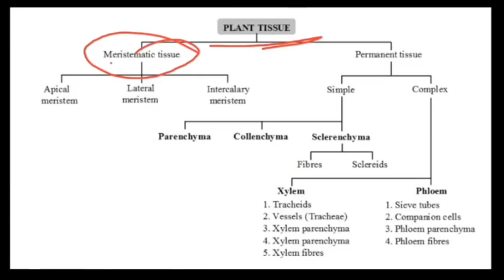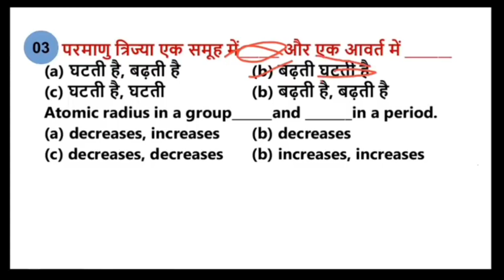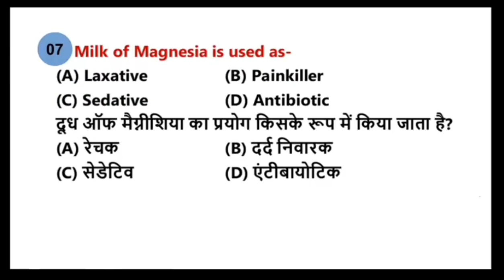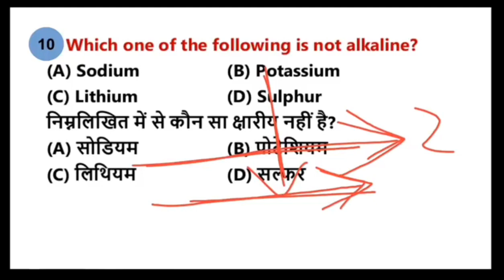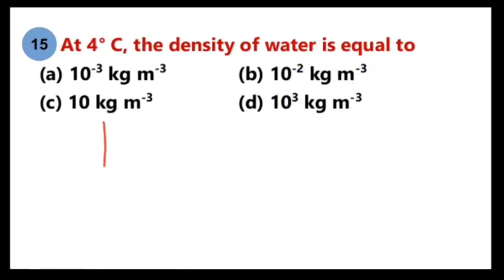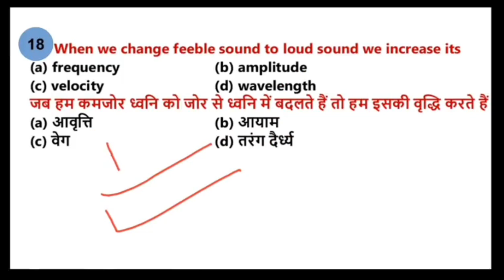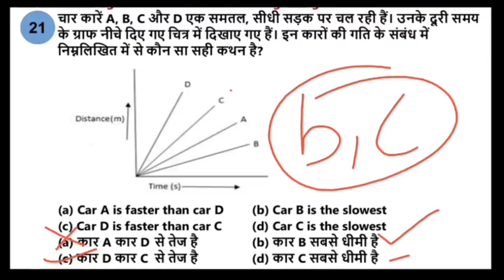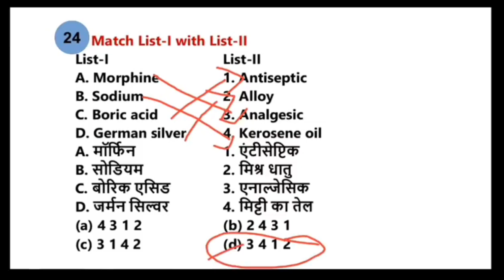(05) ICAR IARI previous year science mcq 2021 | General science mcq | science class | Exam date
ICAR IARI 2022 General Science 20 day :-

( Syllabus ) Science : Matric level questions on Physical and Chemical Substances – nature and
Behaviour, World of Living, Natural Phenomenon, Effects of Current and Natural
Resources.